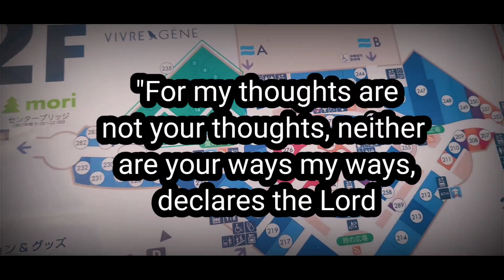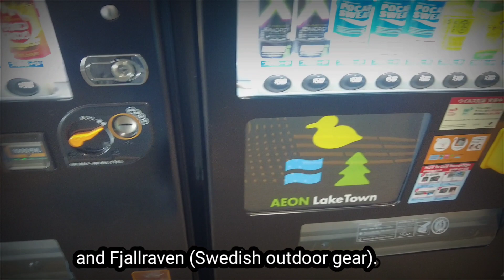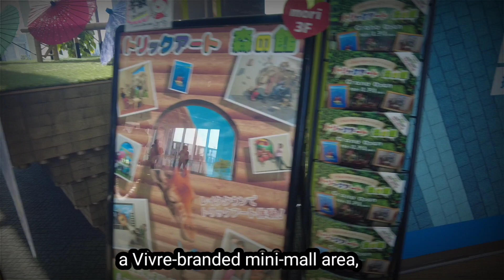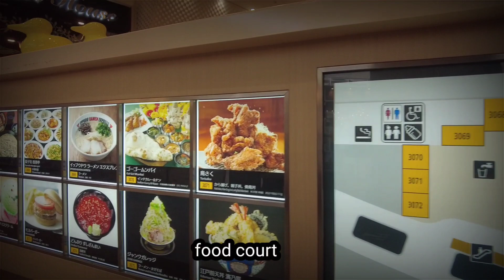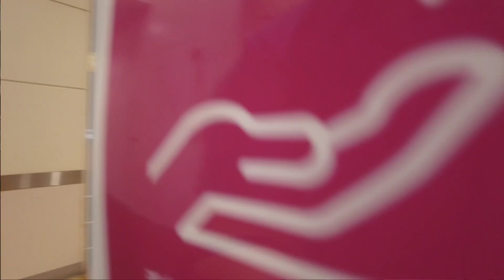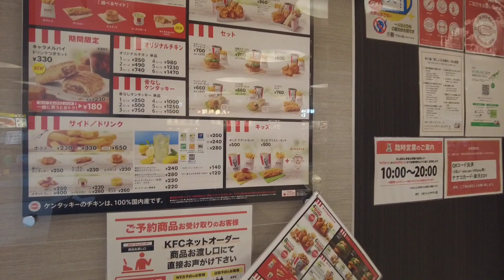THE 10 BEST Saitama Prefecture shopping Malls. EAON Lake Town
LakeTown Outlet in Saitama Prefecture is part of Aeon LakeTown, known as the largest eco-friendly shopping center in Japan. @racquel0321

If you love to shop ♥ this is the place you're looking for everything you need is there.